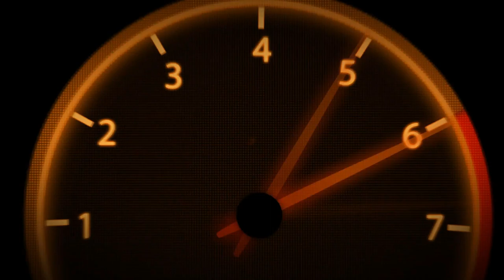VR46 | MotoGPWorld | Championship | Part 12